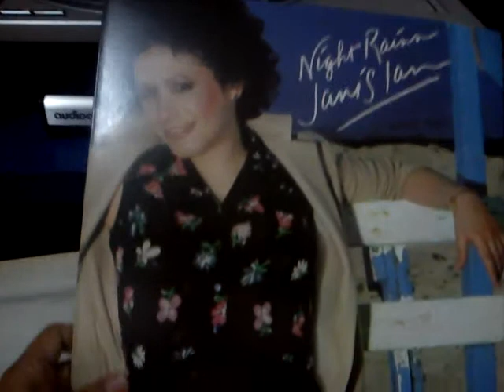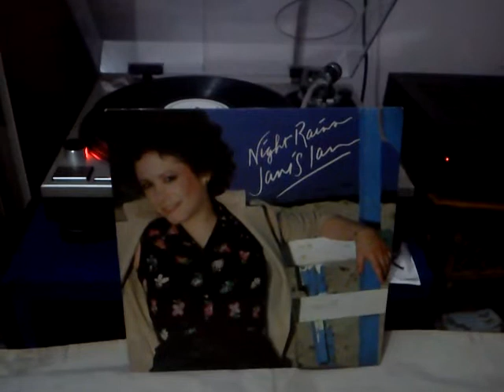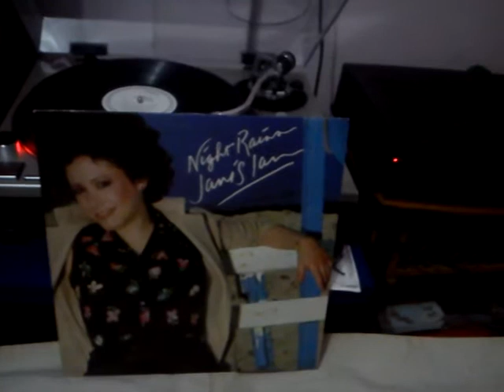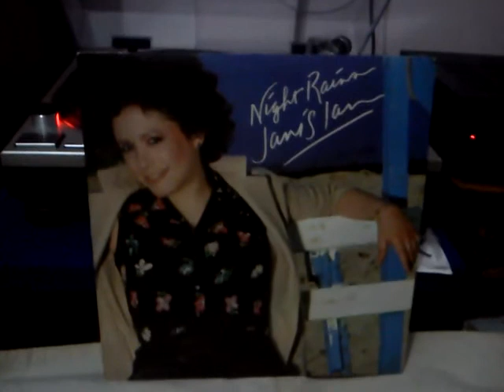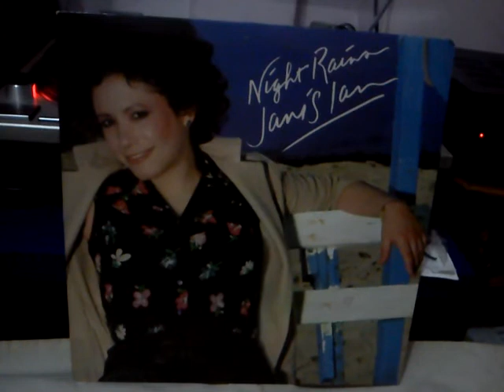MOV 0003 MEMORIES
NIGHT RAIN ...1979 .No.11. Studio album of Janis Ian